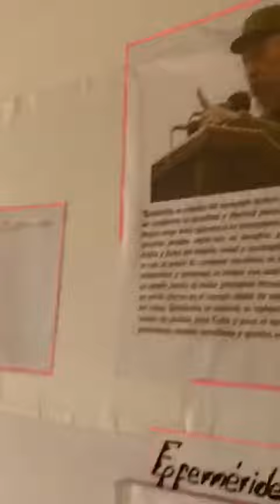Küba’da trinidatta bir okul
Trinidad okulu